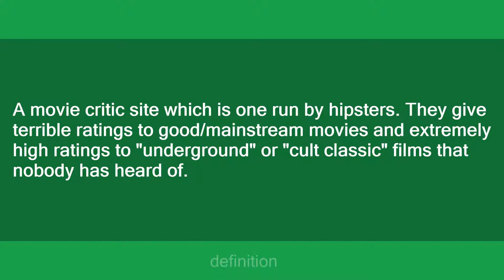rotten tomatoes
Slang flashcards: